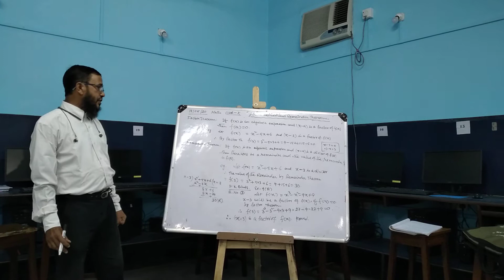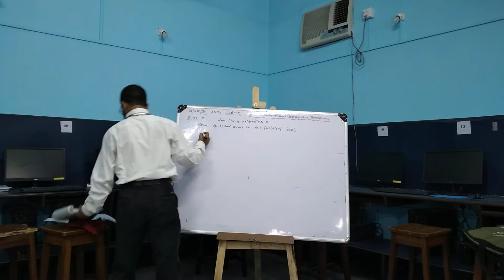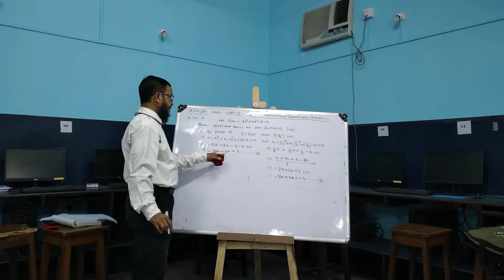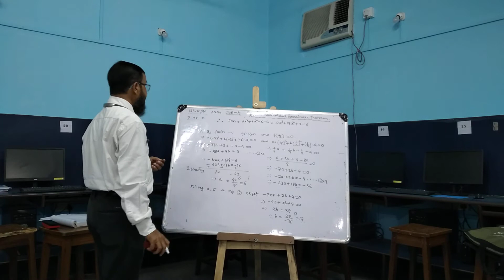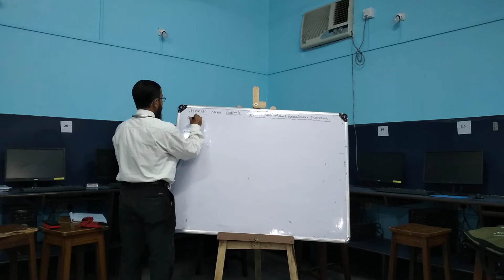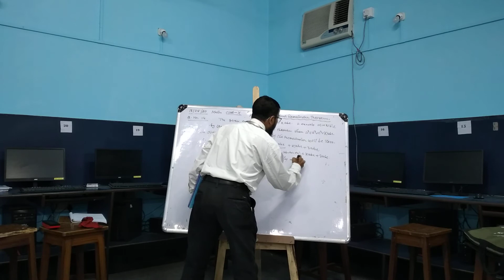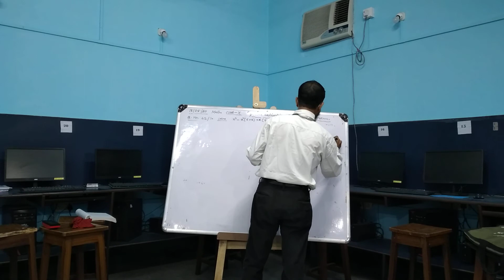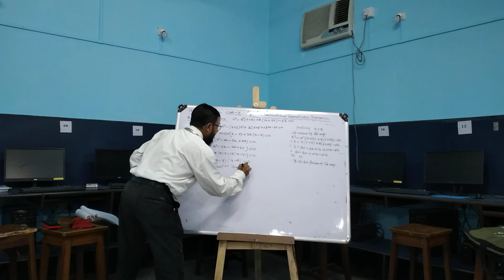Class X Subject Math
Topic factor theorem & remainder theorem by S Islam